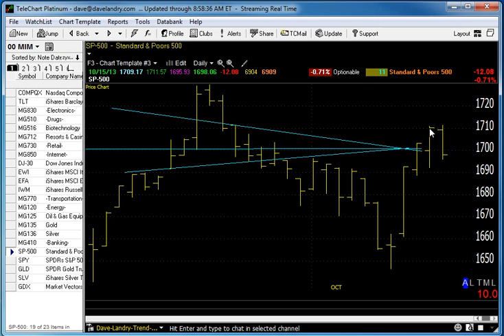10/16/13 Dave Landry's Market In A Minute